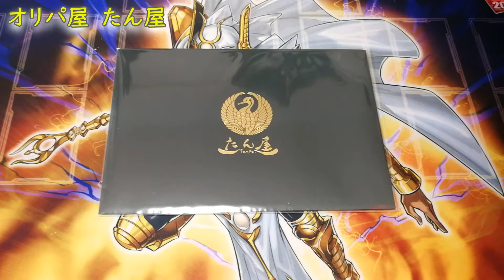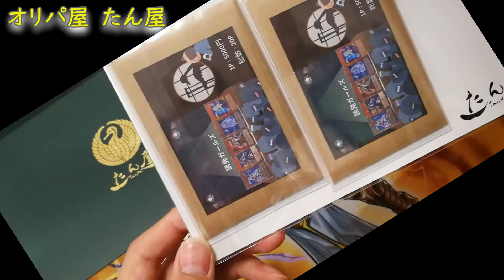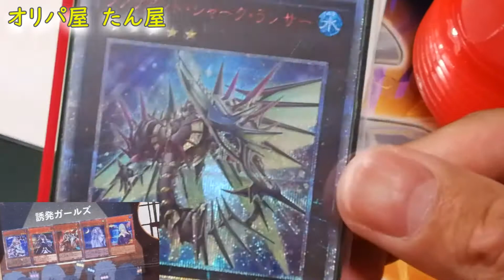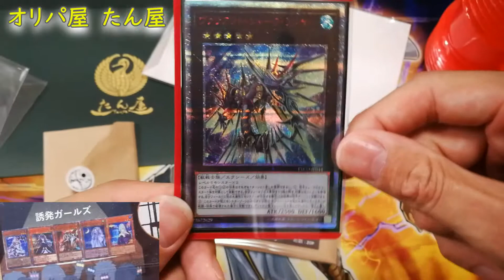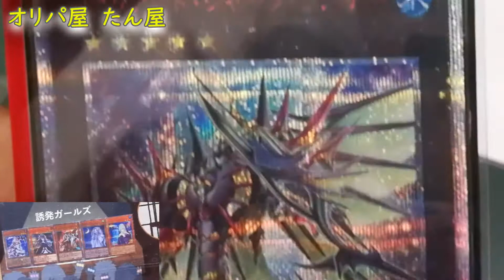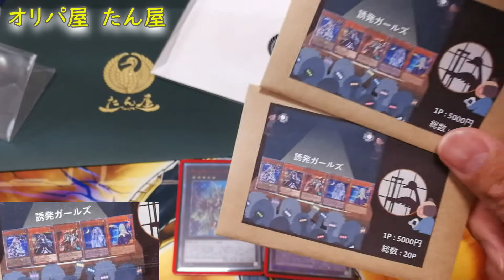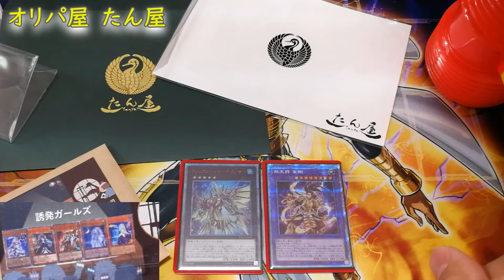【たん屋】2回目！遊戯王 誘発ガールズ！オリパ開封！【遊戯王】